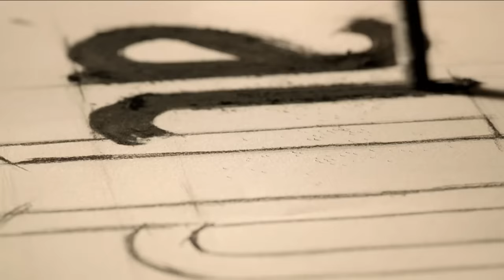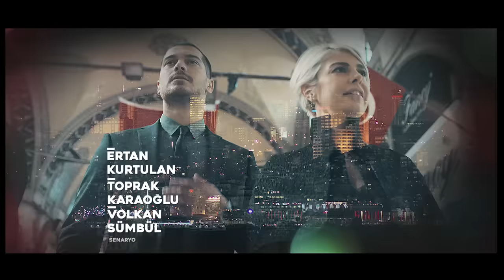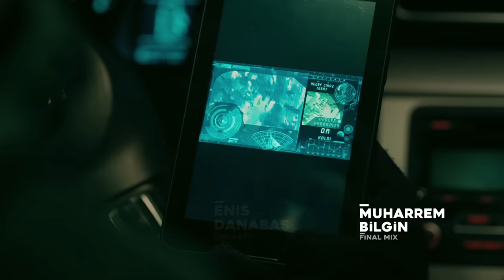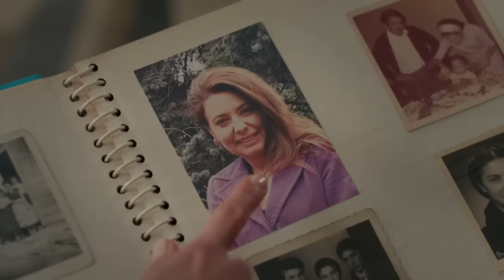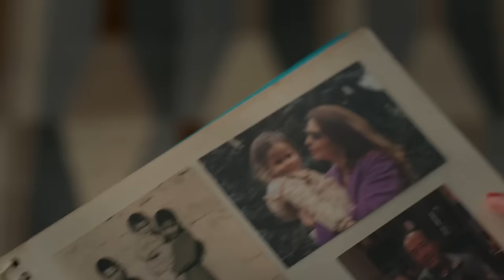İçerde 20. Bölüm (Full HD)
Yapım: Ay Yapım
Yönetmen:  Uluç Bayraktar
Senaryo:  Ertan Kurtulan, Toprak Karaoğlu, Volkan Sümbül

Oyuncu Kadrosu:
Sarp: Çağatay Ulusoy
Mert: Aras Bulut İynemli
Celal: Çetin Tekindor
Yusuf: Mustafa Uğurlu
Melek: Bensu Soral
Eylem: Damla Colbay
Füsun: Nihal Koldaş
Davut: Rıza Kocaoğlu
Alyanak: Yıldıray Şahinler
Yeşim: Gözde Kansu